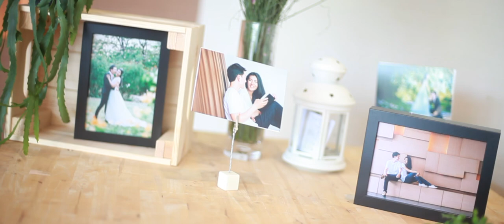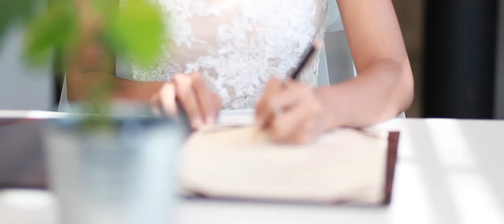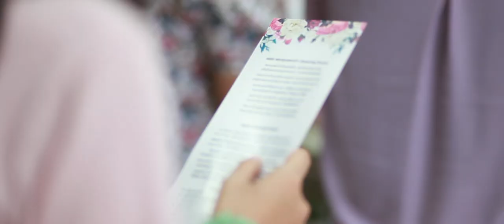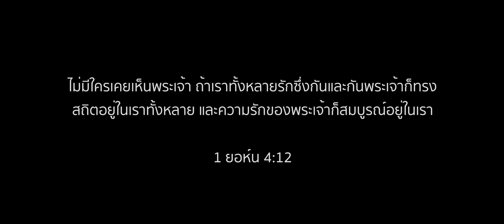Wedding Video | Oil + Boy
งานแต่งคริสเตียน